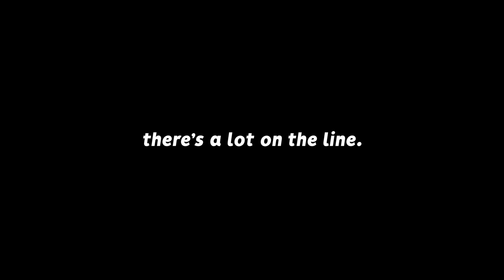If he can beat me in ONE Rocket League race, he wins $250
Check out @JamaicanCoconutRL

Camera Settings:
FOV: 110
Distance: 270
Height: 110
Angle: -4
Stiffness: 1